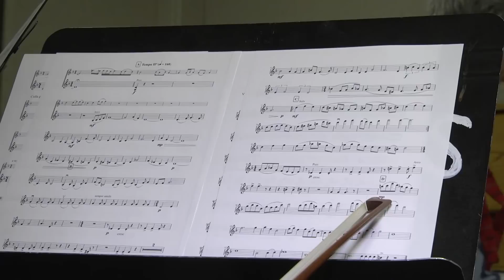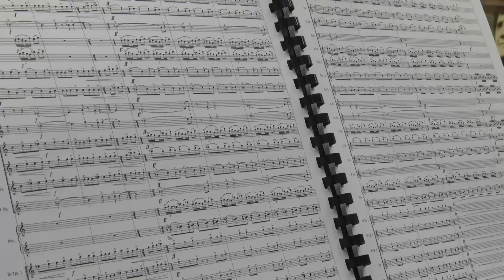Duke Senior Brings Music to Life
Duke University senior Harish Eswaran discovered the magic behind composing music. For his senior project, Harish created his first large-scale piece, which other student musicians helped him perform. During the Carnatic Concerto, Eswaran played the violin in the traditional western style and also in the classical tradition of South India called Carnatic violin.